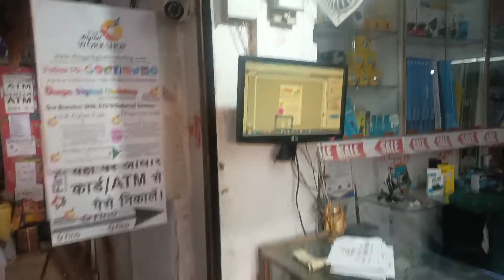Electronics Gallery Keep Shopping Here...